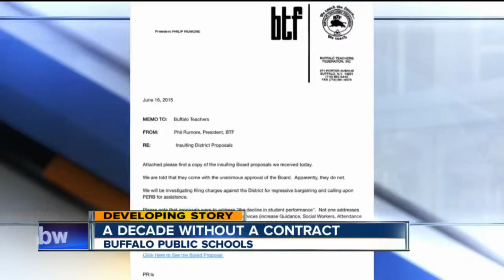District makes contract offer to teachers union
Two sides have been without a contract since 2014

7 Eyewitness News is Buffalo's Source for news, sports, weather, and good things happening every day.